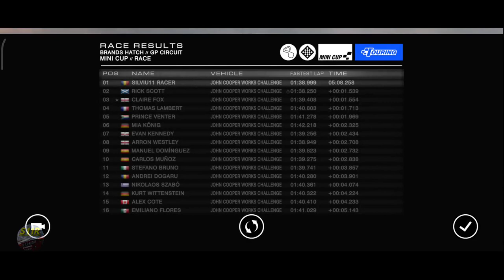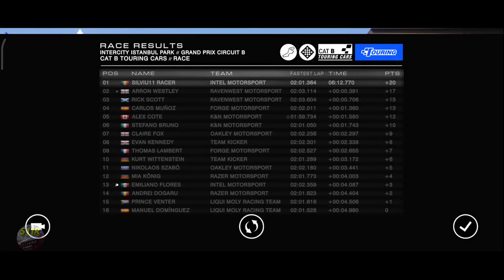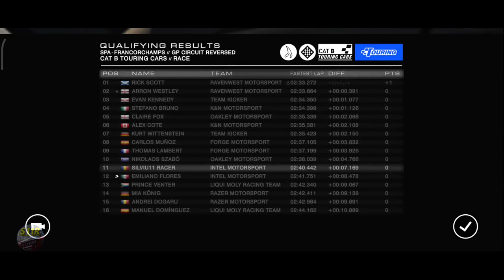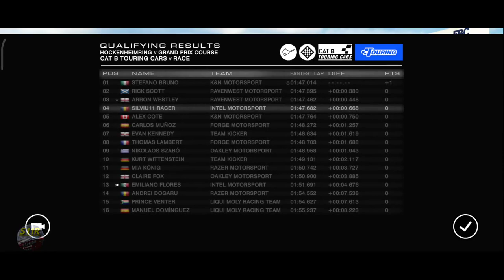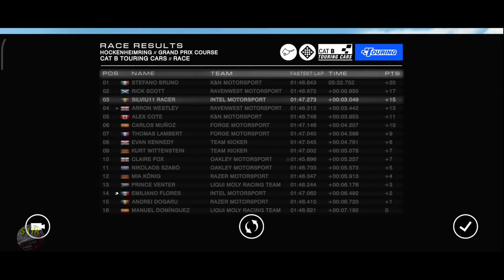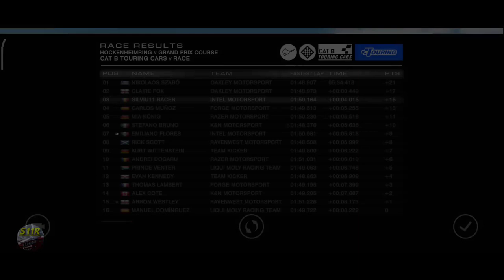Grid Autosport Android–Career Hub–Touring–International Touring Car Championship–Events 4, 5, 6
00:00 | Grid Autosport Android–Career Hub–Touring–International Touring Car Championship–Events 4, 5, 6
00:06 | Mini Cup, Brands Hatch GP Circuit
05:50 | 4th  Event, Intercity Istanbul Park Grand Prix Circuit, Qualifying
12:59 | 4th  Event, Intercity Istanbul Park Grand Prix Circuit, 1st Race
19:46 | 4th Event, Intercity Istanbul Park Grand Prix Circuit, 2nd Race
26:59 | 5th  Event, Spa-Francorchamps GP Circuit Reversed, Qualifying
36:52 | 5th  Event, Spa-Francorchamps GP Circuit Reversed, 1st Race
45:15 | 5th Event, Spa-Francorchamps GP Circuit Reversed, 2nd Race
53:50 | 6th Event, Hockenheimring Grand Prix Course, Qualifying
1:00:30 | 6th Event, Hockenheimring Grand Prix Course, 1st Race
1:06:31 | 6th Event, Hockenheimring Grand Prix Course, 2nd Race
1:12:43 | Driver Standings & Sponsor Objectives & Team Targets
Circuits:
Brands Hatch GP Circuit
Intercity Istanbul Park Grand Prix Circuit
Hockenheimring Grand Prix Course

Cars used:
Mini John Cooper Works Challenge
Audi RS 5 (Cat B Special)

Game settings:
Transmission Automatic
Traction Control – On
ABS – On